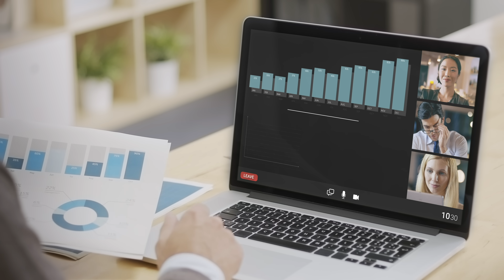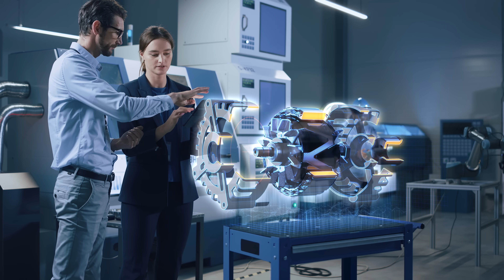What Is The Future Of Industrialization? | Mike Walsh | Futurist Keynote Speaker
Industrialization is often dismissed as the unglamorous machinery of progress, but it is the substrate of our lives. And today, it is being reimagined. The rise of the industrial internet promises to transform not just how things are made, but how societies endure. If the consumer internet gave us attention and convenience, the industrial internet is about survival and resilience.

A decade ago, the buzzword was Industry 4.0. Born in Germany, it was less a global revolution than a modernization plan for the Mittelstand — the network of small and mid-sized firms that powered exports but lagged in digital adoption. The vision was compelling: factories filled with sensors, machines connected by data, production made flexible and personalized. The reality was mixed. Isolated “lighthouse factories” proved the concept, but most systems remained siloed. Machines talked to operators, not to each other. What emerged were pockets of excellence, not ecosystems of intelligence.

Today, the challenge — and the opportunity — is different. The future of industrialization lies not in smarter individual factories, but in intelligent networks of suppliers, logistics hubs, and energy systems: ecosystems coordinated by AI agents, digital twins, and real-time data flows. In other words, a new kind of keiretsu for the 21st century — one that runs on code.